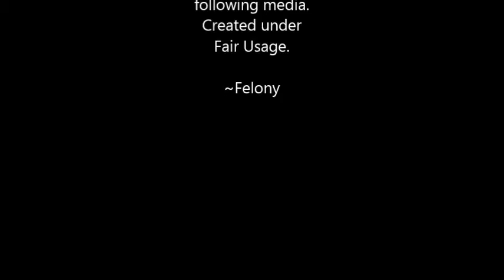Game of Thrones - Click Click Boom